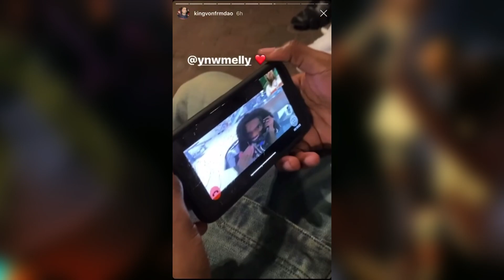NIE ŻYJE 26-letni KING VON! Jak do tego DOSZŁO? GENERACJA UMIERAJĄCYCH RAPERÓW.